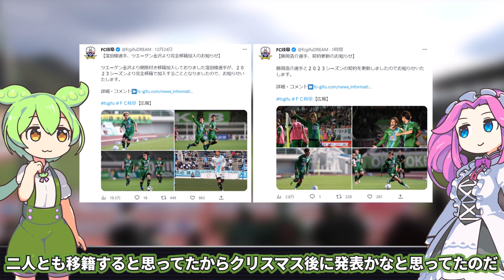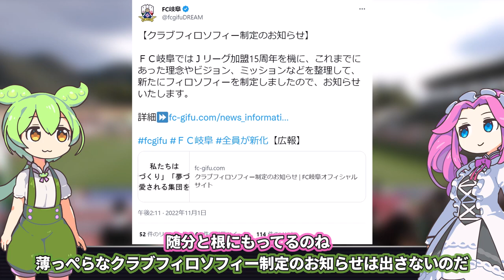【FC岐阜観戦記】窪田選手、藤岡選手契約更新！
2022年12月24日にツエーゲン金沢よりレンタル移籍中の窪田選手が完全移籍で加入決定、
12月25日に藤岡選手が契約を更新しました。
あと2022FC岐阜福缶の話も少し。

仕様素材
（合成音声）VOICEVOX/ずんだもん/四国めたん
（立ち絵）坂本アヒル様/im10788496/im10791276

前回：【FC岐阜観戦記】2023シーズンの色んな話が出てきた12月を振り返っていこうじゃないか